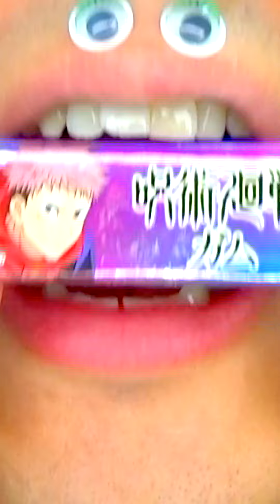ASMR | Delicious Foods Challenge Shasuke8b 😋😋😋